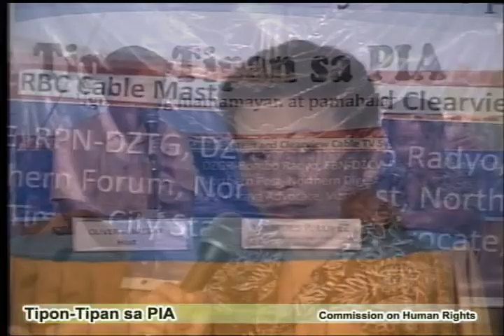TTP CHR 0528132